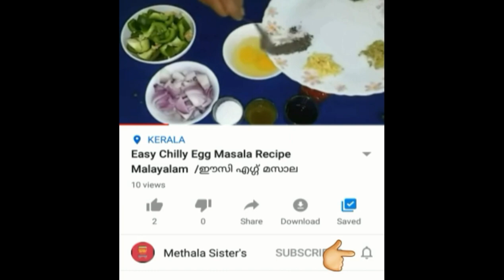Karimeen Curry/കരിമീൻ കറി /How to Cook /Vlog Number:0030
This is a very easy fish curry  which goes well with kerala  rice.
INGREDIENTS:
KARIMEEN/FISH-1/2Kg
raw mango sliced 1 big
small onions10-15
green chilly-5
ginger chopped-1
coconut milk -1 cup
turmeric powder
chilly powder
salt
coconut oil
curry leaves

PREPERATION:
TO THE FISH POTT ADD MANGO,ONION(HALF),GREEN CHILLY,GINGER,1 TSP TURMERIC,2TSP CHILLY POWDER,ENOUGH SALT,CURRY LEAVES AND MIX WELL TO IT ADD COCONUT MILK AND MIX WELL.ADD FISH TO IT.NOW CLOSE AND  COOK THIS TILL ITS STARTS BOILING.AFTER IT STARTS BOILING OPEN AND AND MIX AND COOK FOR ANOTHER 5-10 MINUTES.AFET 5-10 MINUTES OFF THE STOVE.
NOW TAKE A POT ONCE HEATED ADD OIL(4TSP),ONCE THE OIL GETS HEATED ADD ONION
 ,AND CURRY LEAVES AND FRY TILL THE ONIONS TURN BROWN IN COLOUR.AFTER ITS DONE TRANSFER IT TO THE FISH CURRY.TASTY KARIMEEN CURRY WITH MANGO IS READY TO BE SERVED,